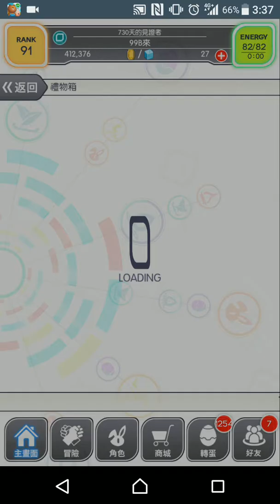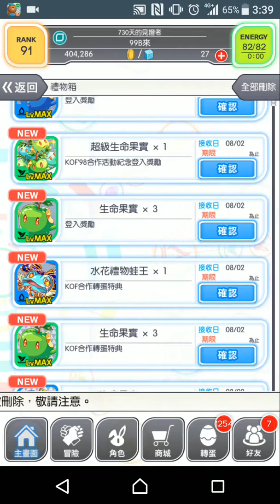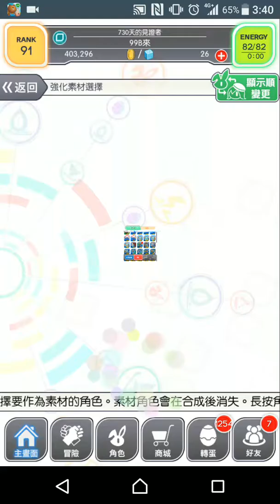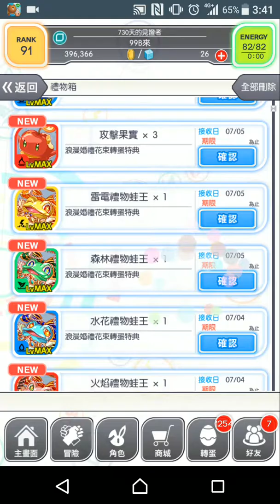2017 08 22